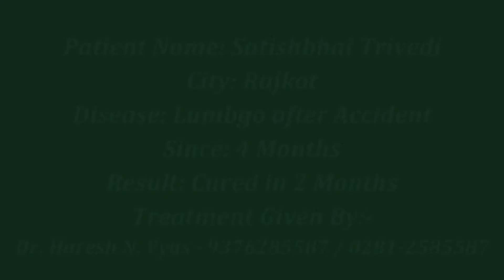My LIFE has been changed after Acupressure Treatments | My Backpain gone 100% by Acupressure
My name is Satishkumar Trivedi. I am a resident of Rajkot. I am 74 years old. I am a retired teacher. I had an accident where I slipped off my scooter and got slightly injured. I had a head injury. However, over time, the pain became severe. I received treatment from two well-known orthopedic surgeons in Rajkot, but their treatment did not bring me any relief. Eventually, I underwent an MRI, which revealed that my L3 and L4 discs had slipped. Through a relative, I learned about Dr. Hareshbhai Vyas. I contacted him and met with him. At that time, I could not walk at all, and my son used to bring me in the car and help me walk inside. However, within eight days of treatment, I experienced significant improvement. I started walking with a cane. After about 15 days, I gradually stopped using the cane. After about a month of treatment, I felt much better. Even though I continued my treatment, within two months, or at most three months, I was completely healed. I am now able to perform my daily activities on my own. I am extremely grateful to Dr. Hareshbhai Vyas, and I pray to God that he remains very happy, prospers, and continues to serve elderly patients like me. I pray to Lord Shiva for his continued success and happiness.

મારું નામ સતીષકુમાર ત્રિવેદી છે. હું રાજકોટ નો રહેવાસી છું. મારી ઉમર 74 વર્ષ છે. હું નિવૃત શિક્ષક છું. મને એકસિડેન્ટ થયું હતું, મારા સ્કૂટર ઉપરથી હું સ્લીપ થઇ ગયો હતો. એના હિસાબે મને થોડું વાગી ગયું હતું. મૂંઢ માર વાગ્યો હતો. પરંતુ ધીમે ધીમે એમાં સખત દુખાવો થતા, મેં રાજકોટ ના બે ખ્યાતનામ ઘણા બધા ઑર્થોપેડિક સર્જનો પાસે ટ્રીટમેન્ટ લીધેલી પરંતુ તેમની ટ્રીટમેન્ટ થી મને કસો જ ફેર ના પડ્યો, અંતે મેં MRI કરાવ્યું અને MRI પરથી મને ખ્યાલ આવ્યો કે મારી જે L3 અને L4 ગાદી જે ખસી ગયેલી છે અને મને મારા સબંધી દ્વારા ડૉ હરેશભાઇ વ્યાસ નું નામ જોવામાં આવ્યું, મેં તેમની સાથે કોનટેક્ટ કર્યો અને એ કોનટેક્ટ દ્વારા હું હરેશભાઇ ને મળ્યો અને હરેશભાઇ એ મારી ટ્રીટમેન્ટ લગભગ મને જે હું સાવ ચાલી જ નહોતો શકતો અને મને મારા દીકરા અહીંયા ગાડીમાં લઇ ને આવતા હતા અને હાથ ઝાલીને અંદર લાવતા હતા એને બદલે હું દિવસ 8 ની અંદર મને ઘણો બધો ફેરફાર થઇ ગયો, હું લાકડી થી ચાલવા મંડ્યો.. ત્યારબાદ 15 દિવસ પછી મેં લાકડી પણ થોડી થોડી મૂકી દીધી અને ત્યાર બાદ મને લગભગ એક મહિના ની ટ્રીટમેન્ટ બાદ મને ઘણું બધું સારું થઇ ગયું. છતાં પણ મેં મારી ટ્રીટમેન્ટ ચાલુ રાખી અને બે મહિના ના અંતે કે વધારે માં વધારે ત્રણ મહિના નાં અંતે મને એકદમ સારું થઇ ગયું. હું મારી રીતે મારા દરેક કામ મારા નિત્ય ક્રમ કરી શકું છું. એટલે હું ડૉ. હરેશભાઇ વ્યાસ નો ખુબ ખુબ આભારી છું. અને ભગવાન તેમને ખુબજ સુખી કરે... ખુબજ સુખી કરે, તેમની સમૃદ્ધિ માં વધારો થાય અને આજ રીતે મારા જેવા વૃદ્ધ દર્દીની સેવા કરતા રહે એવી ભગવાન શિવને હું પ્રાર્થના કરું છું.

Holistic Treatment:
Yoga, Reiki, Naturopathy, Music Therapy, Color Therapy, Mantra Therapy, Pyramid Therapy, Alternative Medicine.

Acupressure Treatment:
Corr. Acu. Sujok Acu. EAV Acu. Yogic Acu. Zonology Reflexology,  Ayurvedic Acu. Meridian logy.

Our Product:
Hair Oil, Pain Relief Oil, Eye Drops, Ear Drops, Allover a Juice, Allover a Jell, Magnets, Acupressure Equipments.

My Mentor:

1,  M.P.Khemkasir & J.P. Agrwalsir from ASPEUS

2. Prof. Anil kumar singh from ATATC, SURAT.

3,  Mr. Sandeep Bhansali from Digital Azadi, Pune

4. Mr.Nikhil Malhotra - Youtuber, Digital Marketer

5. Mr. Maniish H. Bhatt - Founder, Central Digital Marketer

Dr. Haresh N. Vyas (M.A.D.A.H.S., & M.D. Acu. Yog),
N.D. & N.D.D.Y.,B.P.A.,
Diploma & P.G.D.Y.S. in Yog,
Reiki Grand Master,
Reg. Member:
International Acupressure Practitioners Association (I.A.P.A.)
Indian Council of Acupressure (I.C.A.)